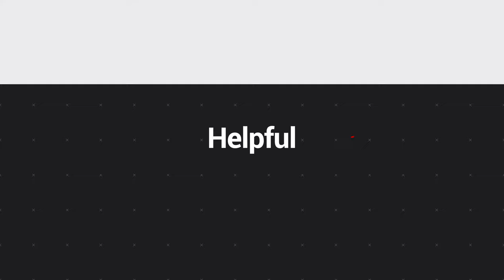Garza Home Vlog: Virtual Final Buyer Walk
🏡🏡🏡🏡🏡 Moving to San Antonio? 🏡🏡🏡🏡🏡
Excited to talk about the possibilities of moving to San Antonio, Texas? 🌟 Tap the link below to schedule your personalized call with one of our team members and discover all the wonders San Antonio, TX the Alamo City also known as Military City USA has to offer! 🏙️

⭐️ Local San Antonio REALTORS are here to help ⭐️
🏡 Homes for Sale in San Antonio Texas  👀

Finding Your Forever Home in San Antonio and Surrounding Areas
The Garza Home Team at RE/MAX North-San Antonio isn’t just focused on real estate transactions—we’re passionate about helping you find your dream home or sell your current one. Whether you're buying or selling, our dedicated team truly understands your unique needs and goals, ensuring a smooth and personalized experience. We believe in providing the best service, with agents who genuinely care about your happiness and success.

Your home is more than just a property—it’s where memories are made and your future is secured. Since 2002, we’ve built extensive experience in the top real estate markets of San Antonio, Helotes, Boerne, Fair Oaks Ranch, Bulverde, Cibolo, Schertz, New Braunfels, and other surrounding areas. Let us guide you to your forever home with the expertise and care you deserve.

Moving to San Antonio? Learn More About Living in San Antonio, Texas